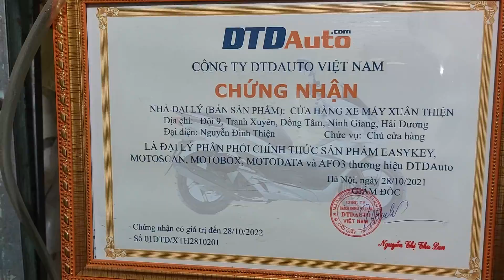CÁCH XỬ LÝ XE 2 DÂY GA BỊ NẶNG VÀ ĐỘ RƠ TAY GA LỚN.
CÁC BẠN NHỚ XEM VIDEO ỦNG HỘ MÌNH NHÉ. ❤💖😍